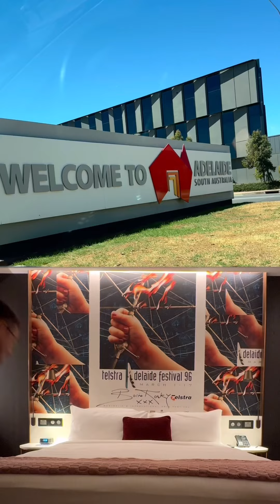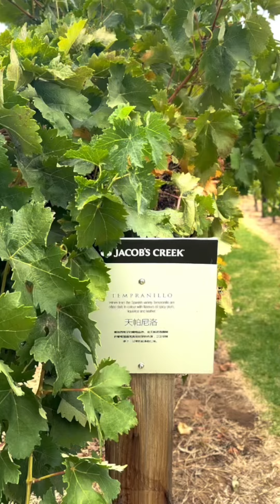Adelaide & Barossa in weekend!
So much wine and food! 🍷🍇🤤🌅🎂
A weekend trip to 'Radelaide' and the Barossa Valley for Jessica's birthday a while back. This was her first time visiting South Australia and we were somewhat time limited. So over a long weekend, we managed to squeeze in the city centre, the Barossa (winery heaven), Hahndorf, Glenelg, and some incredible foods all along the way. Would definitely recommend it!